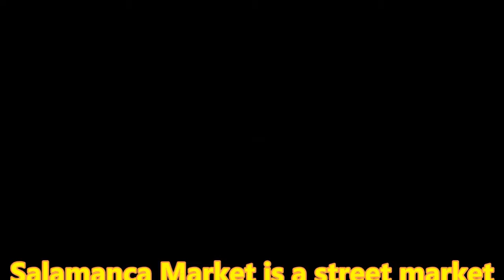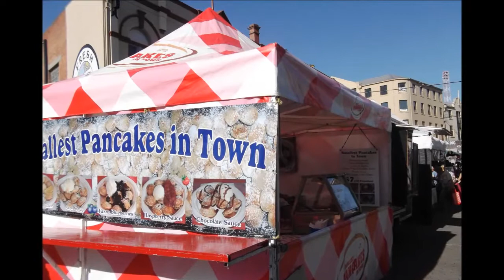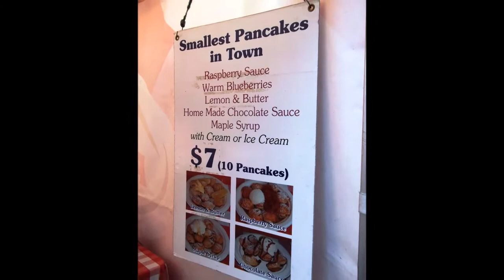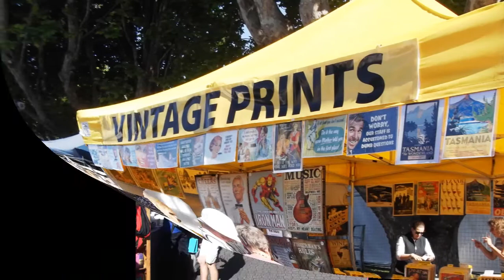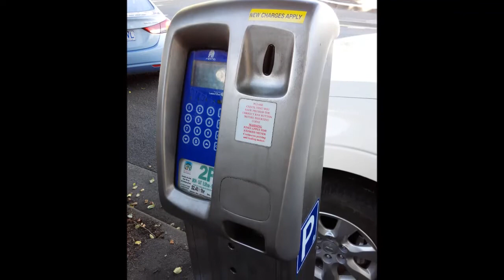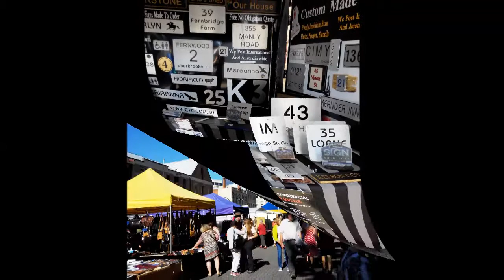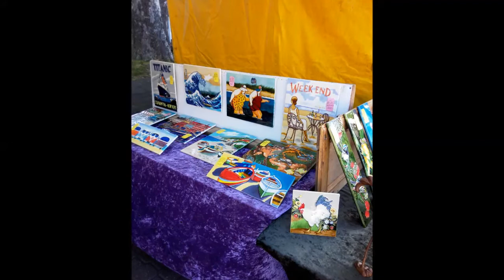Discover Tasmania SALAMANCA Farmers' Market Hobart.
Ong Eng Chong @ongengchong                      Comparing Salamanca Market in  Hobart, Tasmania, Australia Part 1 which opens on every Saturday morning between 8.30 to 3 pm.  It has around 300 stalls.  It is the most visited tourist attraction and has won many awards for excellence.  It has  good selection of local products and produce at a good price. I was not allowed to film in one of the stalls here because the seller does not want people to copy her creation in doll making. I have no problems in Malaysia. Another difference is that in Malaysia not all farm products or produce are sold here. Unrelated items are also sold here. Lastly as compared to more stalls and better organised farmers market in Hobart Salamanca market that has attracted many tourists during the weekend on Saturday morning. The town council in Kluang, Johore, Malaysia has a lot to learn from
Hobart Town council for improvement. Part 2 will show the Kg.Melayu Farmers market in Kluang. However the video was taken before the opening time at 7 am Monday morning. Not all stalls are ready yet.